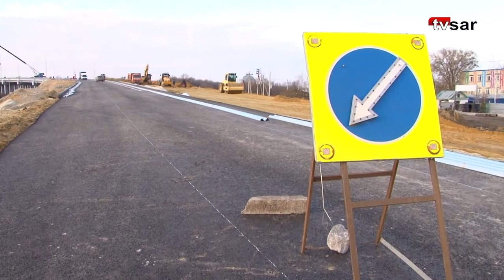Час икс Лады Мокроусовой. Откроют ли завтра движение по новому мосту в Жасминке?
Уже завтра может быть открыто движение по новому путепроводу на ул. Песчанно-Уметская. Завершить возведение первой очереди объекта подрядчик обещал к 1 ноября.

Предполагается, что для автомобилистов сделают доступными две полосы четырехполосного моста. На остальной части путепровода работы продолжаются.

На месте строительства сегодня утром побывала съемочная группа "TVSAR" (видеопроект ИА "Взгляд-инфо"). Из материала коллег читатели сами могут оценить степень готовности объекта.